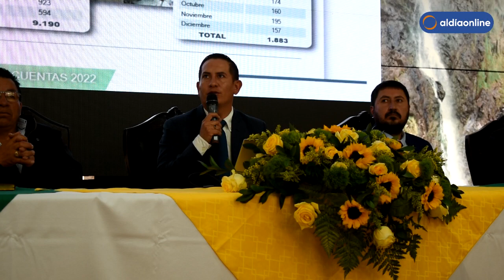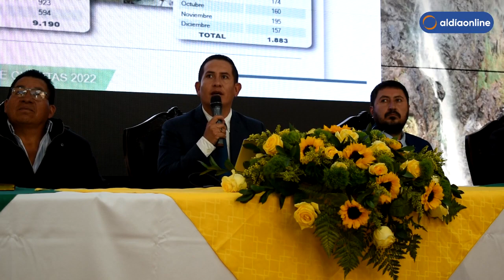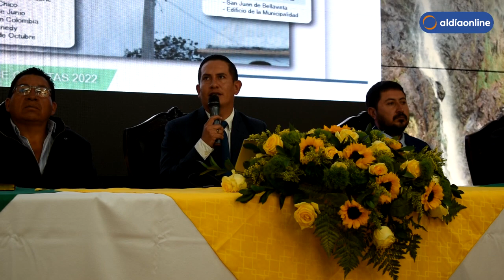RENDICIÓN DE CUENTAS GADMIC SAQUISILÍ